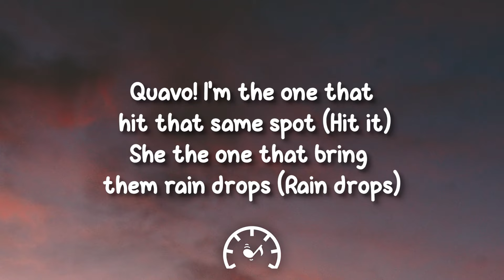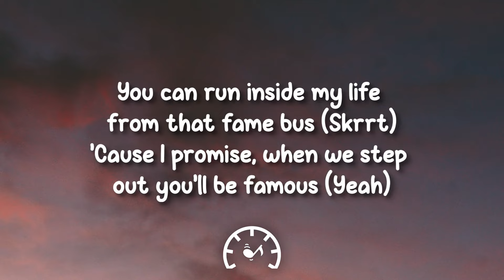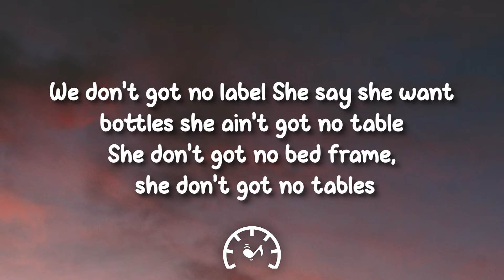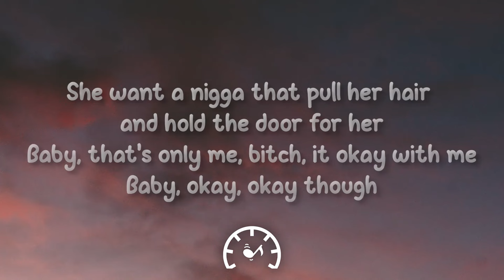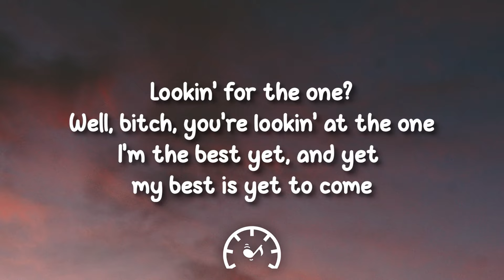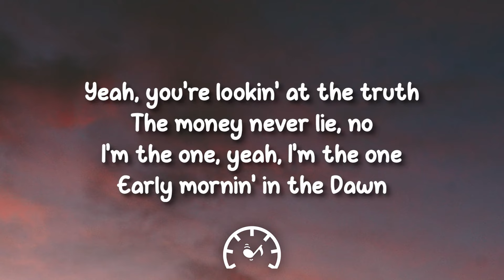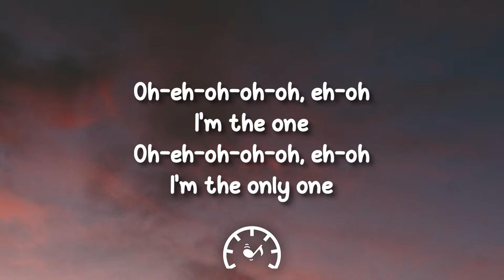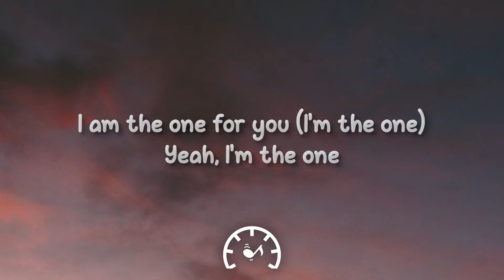DJ Khaled - I'm The One (Lyrics) ft. Justin Bieber, Quavo, Chance the Rapper, Lil Wayne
🎤 Lyrics:

Another one
DJ Khaled
Yeah, you're lookin' at the truth, the money never lie, no
Early mornin' in the dawn, know you wanna ride now (let's ride)
I'm the one, yeah (let's ride), I'm the one, yeah
Yeah, you're sick of all those other imitators
Don't let the only real one intimidate you
Oh-eh-oh-oh-oh, oh-eh-oh
I'm the one
Oh-eh-oh-oh-oh, oh-eh-oh
I'm the only one
Oh-eh-oh-oh-oh, oh-eh-oh
I'm the one
Oh-eh-oh-oh-oh, oh-eh-oh
Yeah, yeah
Quavo
I'm the one that hit that same spot (hit it)
Ain't gotta worry 'bout 'em commas 'cause my cake up (cake)
You can run inside my life on that fame bus (skrr)
Modern day Bonnie and Clyde what they named us (why?)
'Cause when we pull up (prr, prr) all angles
Oh-eh-oh-oh-oh, oh-eh-oh
I'm the one
Oh-eh-oh-oh-oh, oh-eh-oh
Oh-eh-oh-oh-oh, oh-eh-oh
I'm the one
Oh-eh-oh-oh-oh, oh-eh-oh
Okay though
Uh, she beat her face up with that new Chanel
She like the price, she see the ice, it make her coochie melt
When I met her in the club I asked her who she felt
Then she went and put that booty on that Gucci belt
She say she want bottles, she ain't got no table
She don't got no bed frame, she don't got no tables
We just watchin' Netflix, she ain't got no cable, okay though
She want a nigga that pull her hair and hold the door for her
Baby, that's only me, bitch, it okay with me
Oh-eh-oh-oh-oh, oh-eh-oh
I'm the one
Oh-eh-oh-oh-oh, oh-eh-oh
Oh-eh-oh-oh-oh, oh-eh-oh
I'm the one
Oh-eh-oh-oh-oh, oh-eh-oh
Lookin' for the one? Well, bitch, you're looking at the one
I'm the best yet, and yet, my best is yet to come
'Cause I've been lookin' for somebody, not just any fuckin' body
Don't make me catch a body, that's for any and everybody
Oh my God, she hit me up all day, get no response
Bitch, you blow my high, that's like turnin' gold to bronze
Roll my eyes
And when she on the molly, she a zombie
She think we Clyde and Bonnie, but it's more like Whitney and Bobby
Tunechi F, finessin', I'm a legend
Straight up out The Crescent, fly your bae down for the Essence
For the record I knew Khaled when that boy was spinnin' records
Mula Gang, winnin' record, I'm just flexin' on my exes, oh God
Oh-eh-oh-oh-oh, oh-eh-oh
I'm the one
Oh-eh-oh-oh-oh, oh-eh-oh
Oh-eh-oh-oh-oh, oh-eh-oh
I'm the one
Oh-eh-oh-oh-oh, oh-eh-oh